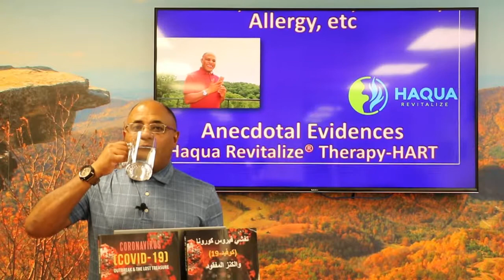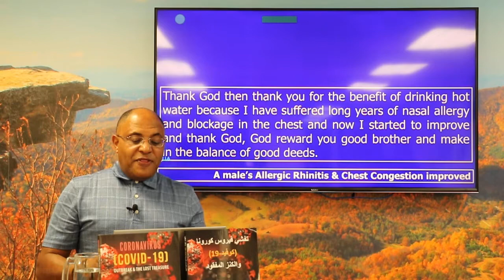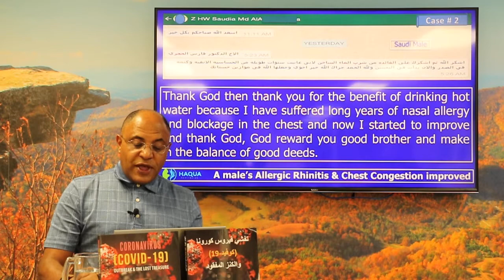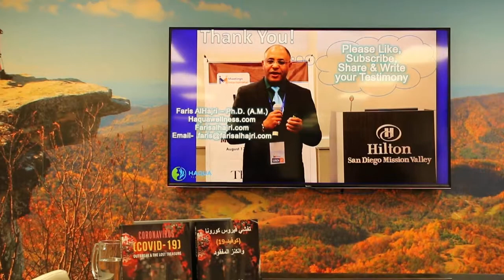Asthma, Chest Pain, Rhinitis, Allergy -Testimonials-Haqua Revitalize-P1